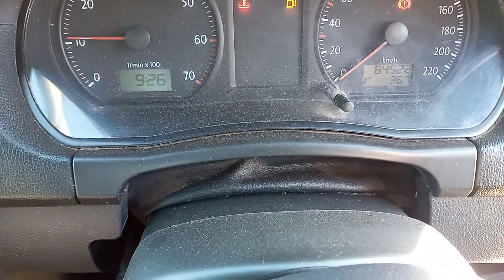2016 VW Polo Vivo GP 1.4 ST M/T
Aucor Nationwide is hosting a Standard Bank Vehicle Asset Finance Webcast auction! Webcast bidding starts on Monday, 21 June at 10:30. For listings and images go
Pre-webcast online bidding is available from 19 June at 09:00. or download our Aucorlive App | onelink.to/aucorlive
Viewing days are scheduled on Friday, 18 June from 08:30 – 16:00 & Saturday, 19 June from 09:00 – 12:00 at the following Aucor branches:
• 53 Sterling Road, Centurion
• 1 Kruger Avenue, Estoire, Bloemfontein
• 38 Paterson Road, North End, Port Elizabeth
• 16 Lincoln Terrace, Sherwood, Westville, Durban
Enquiries and Bookings:
• Johannesburg: Kagiso 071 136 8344
• Bloemfontein: Tshepo 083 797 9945
• Port Elizabeth: Willie 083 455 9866
• Durban: Jason 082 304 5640
Vehicle finance is available, for pre-approval call:
• Johannesburg: Angie 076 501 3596
• Bloemfontein: Celeste 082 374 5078
• Port Elizabeth: Bonnita 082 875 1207
• Durban: Dineshni ‪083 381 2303 / Zanele on 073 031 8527